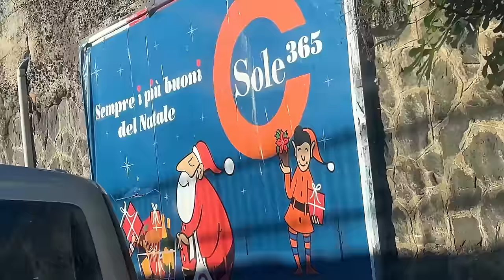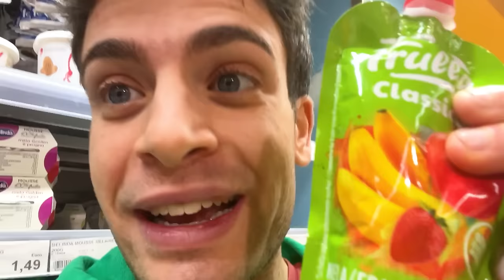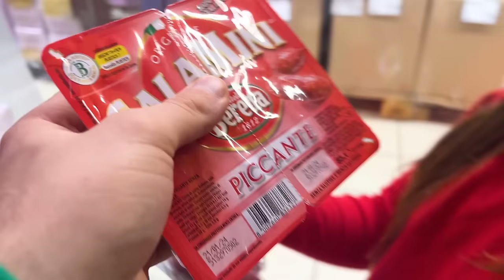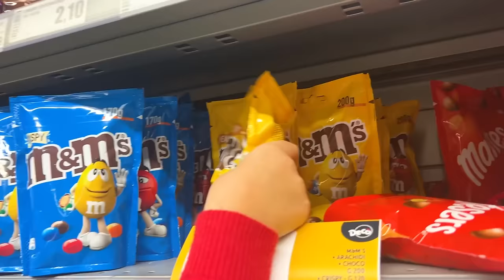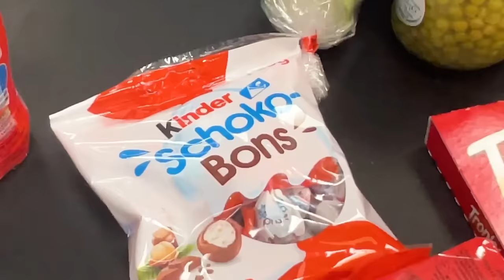MANGIAMO SOLO CIBO DEL COLORE DELLA MAGLIETTA PER 24 ORE!